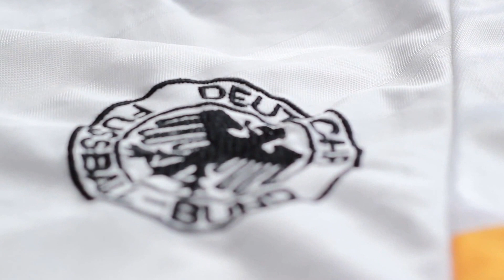GERMANY 1992 1994 HOME FOOTBALL SHIRT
► Do You have Shirts?:
If you would like to buy a classic or sell us some old shirts
go to our Facebook/Twitter page and drop us a message.

Players - Klinsmann, Voller, Matthaus, Moller, Riedle

Notes - Home shirt as worn at Euro 92 when the World Champions were surprisingly beaten by Denmark in the Final